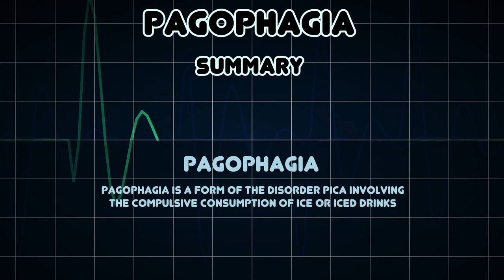Pagophagia (Medical Condition)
Symptoms, risk factors and treatments of Pagophagia (Medical Condition)

Pagophagia is a form of the disorder pica involving the compulsive consumption of ice or iced drinks